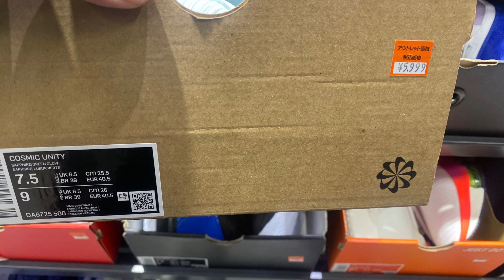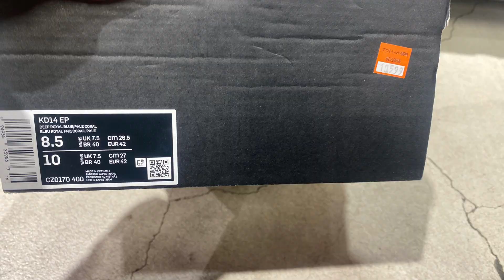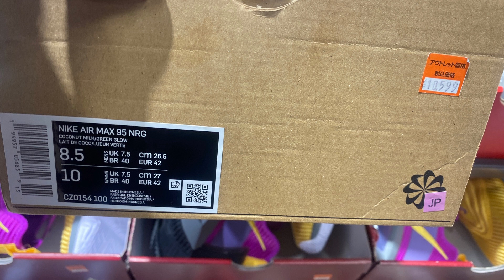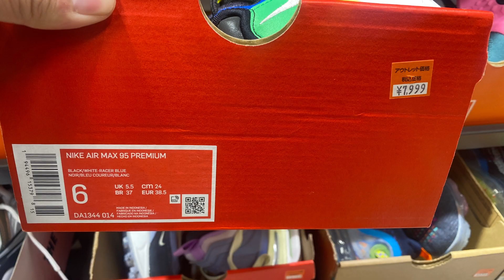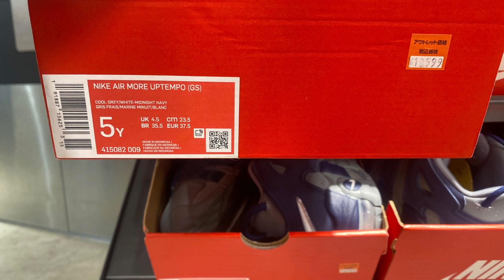【速報!NIKEセール】お台場ヴィーナスフォートアウトレット 期間限定30%OFF!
お台場ヴィーナスフォートアウトレット にて。
2/23(水)~2/27(日)までナイキメンバー限定で30%OFF
※一部セール対象外商品あり